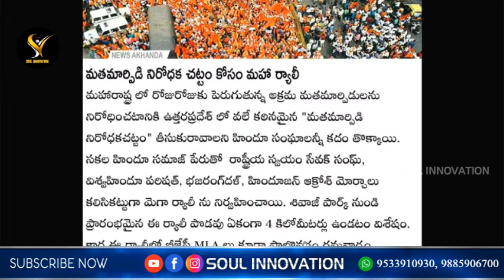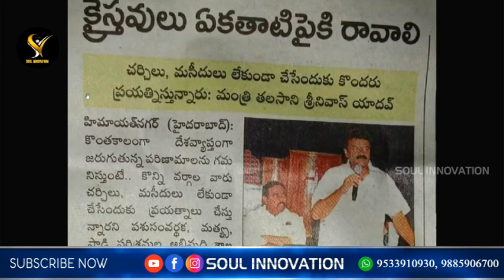క్రైస్తవులు మూర్ఖులైన వారితో తర్కాలకు వాదాలకు వెళ్లకూడదా.....